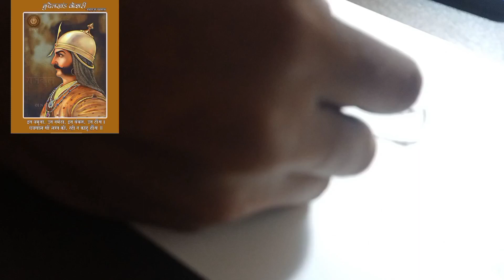Maharaja Chhatrasal || Bundelkhand Kesari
drawing kaise sikhe

drawing kaise

drawing kaise likhate hain

drawing kaise banate

drawing kaise nikaalte hain

drawing kaise karte

drawing kaise nikale

drawing kaise karta hai